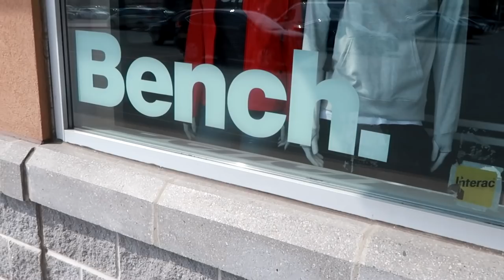YOU WON'T BELIEVE WHAT HER NEW HORSE DOES! Day 101 (04/11/18)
YOU WON'T BELIEVE WHAT HER NEW HORSE DOES!

06:56 Work That Body - Loving Caliber
09:37 Go Around The World - Happy Republic
12:15 Just Wanna Run - Sebastian Forslund

DaybyDayVlogs
110 North Front Street - A3,
Suite #213
Belleville, Ontario, K8P 0A6
Canada